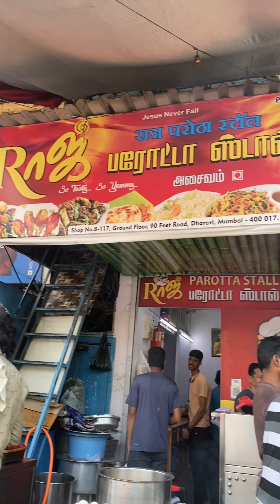Making of Chicken Kothu Parotta - South Indian Famous food - Indian Street foods | Mumbai Food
Address : Dharavi, Mumbai